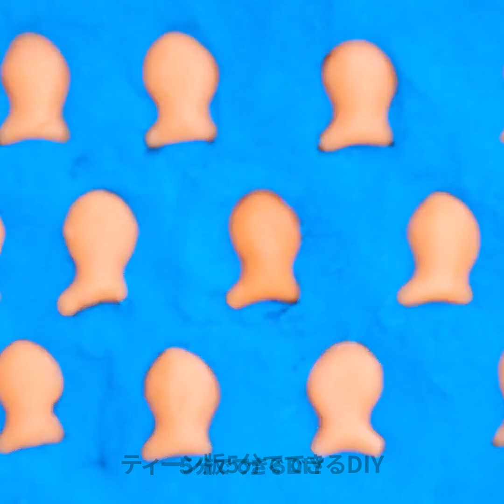本物みたいなDIY石鹸||手作りデコレーション石鹸アイディア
00:00 本物みたいな石鹸クラフト
02:24 ポップコーン石鹸
10:08パイナップルソープ
10:21 エッグソープ